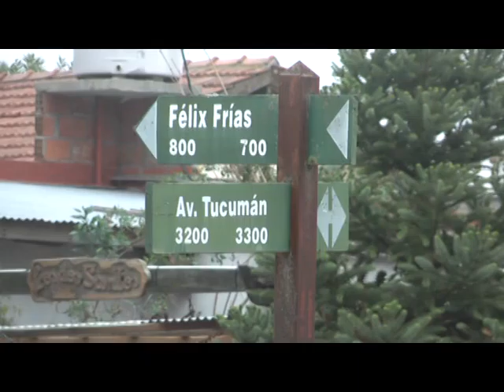CLAUDIO DAMONTE ROBO A MANO ARMADA